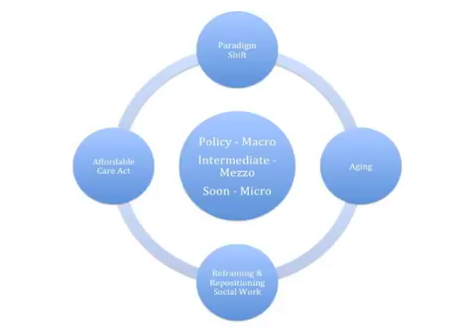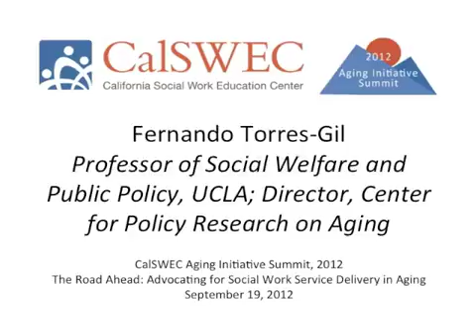Fernando Torres Gil CalSWEC Aging Initiative Summit